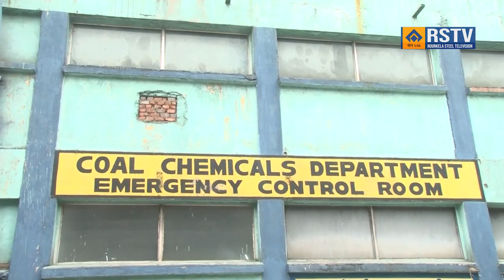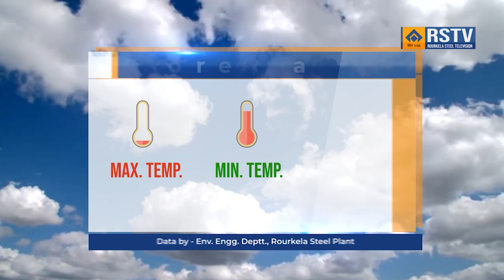ENGLISH NEWS DT- 15/ 5/ 2023